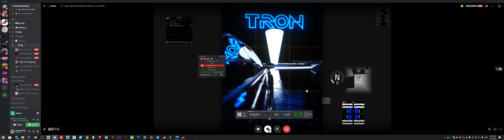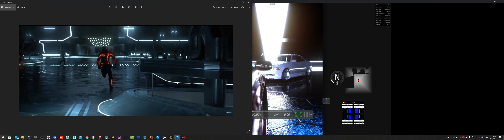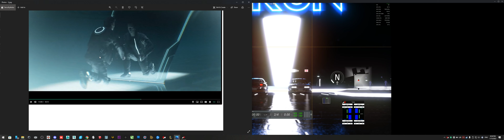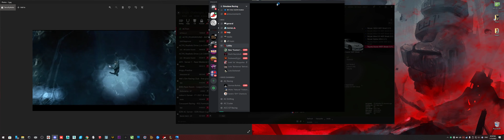Assetto Corsa Tron (პირველი ტესტი)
help team to grow map faster